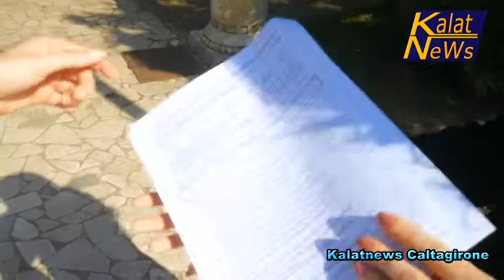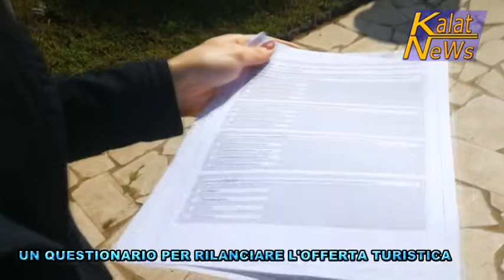Caltagirone, un questionario per rilanciare l'offerta turistica a Caltagirone e nel Calatino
Migliorare l’offerta turistica a Caltagirone e nel Calatino attraverso la compilazione, peraltro anonima, di un questionario. Questa l’iniziativa promossa da Jessica Montemagno, giovane studentessa di Caltagirone che, nella sua tesi di laurea in Magistrale, sta conducendo una ricerca sperimentale che riguarda l’impatto sul turismo. Ricerca che è rivolta ai cittadini e turisti.